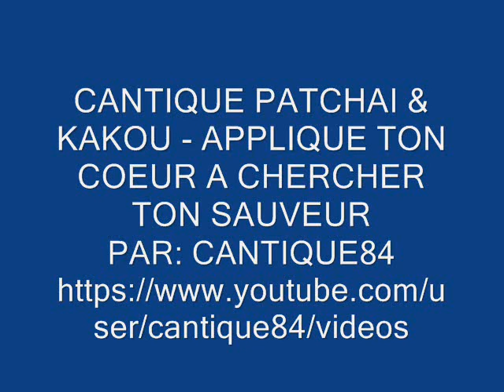CANTIQUE PATCHAI & KAKOU - APPLIQUE TON COEUR A CHERCHER TON SAUVEUR